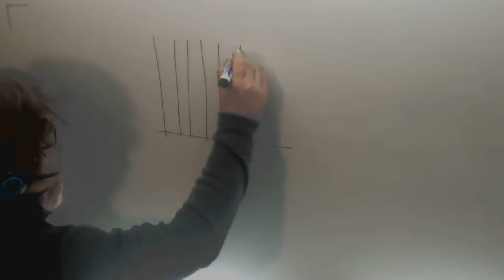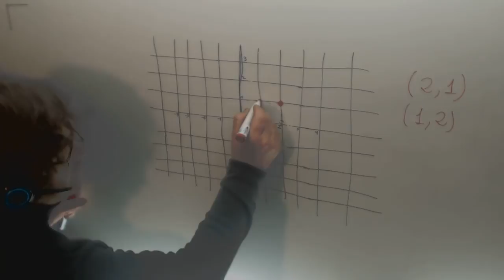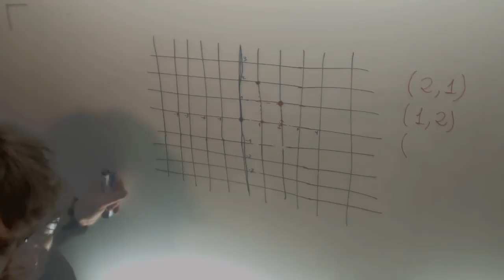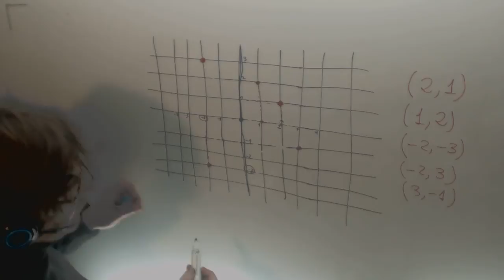Coordenadas cartesianas Matematicas 6º Primaria Academia Usero Estepona